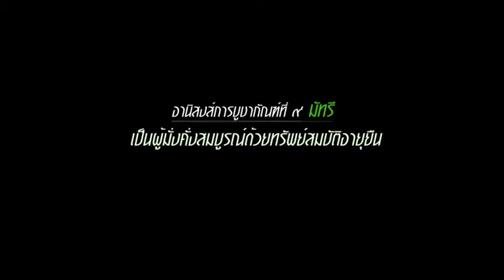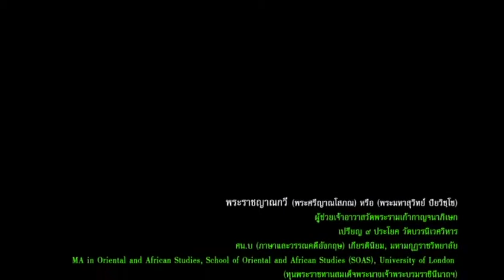พระราชญาณกวี สุวิทย์ ปิยวิชโช - กัณฑ์ที่ 9 มัทรี (5/8/2555)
เทศน์มหาชาติ ปี 2555

หมายเหตุ - อานิสงส์การฟังเทศน์มหาชาติ